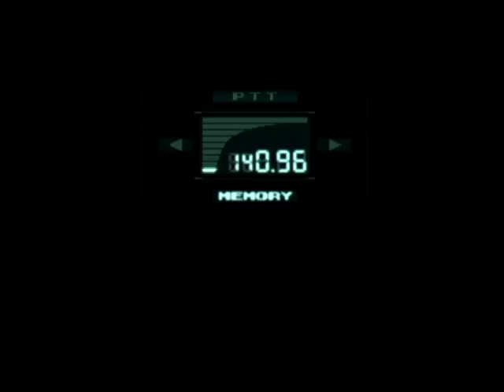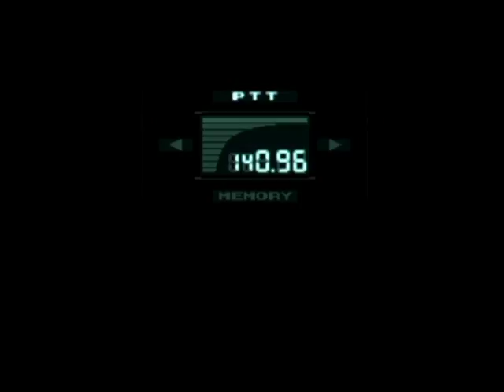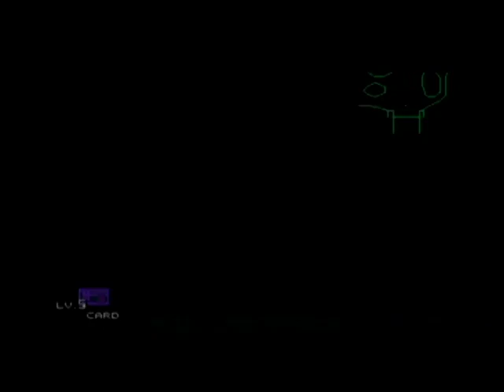METAL GEAR SOLID EP.11/ Sniper VS IDIOT/ BAD Nputs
As short as this episode is,
the actual recording is like. forty hours.

Eloy @yole_valentine